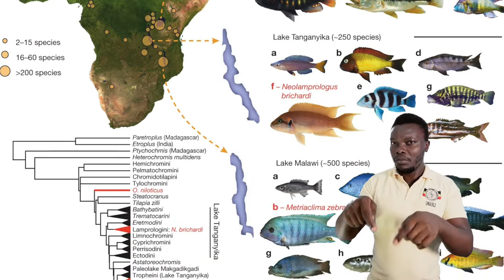Geography - Teacher Stella Kirungi